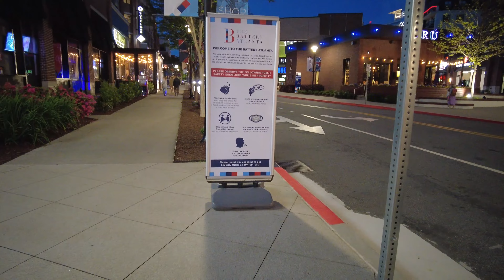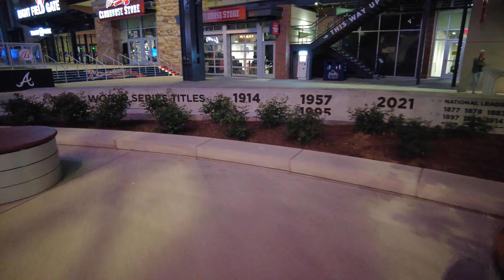[4K] THE BATTERY VIRTUAL NIGHT WALK | ATLANTA GEORGIA (2022)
In this video, we take a virtual walk through the Battery Park in Atlanta, Georgia.

Take a walk in 4K through this beautiful Atlanta park as it undergoes restoration! The Battery Park is a popular spot for tourists and locals.